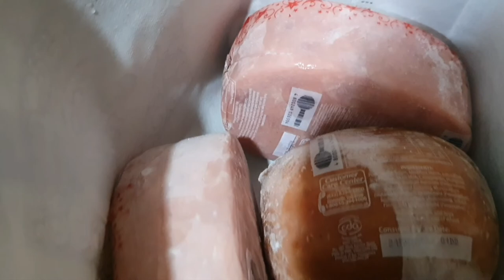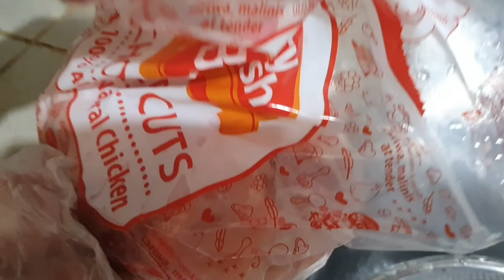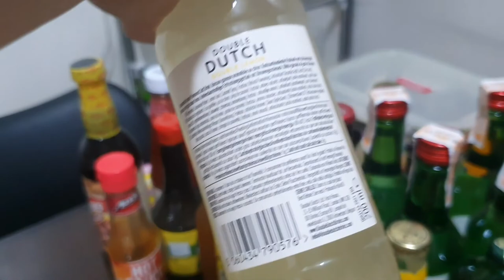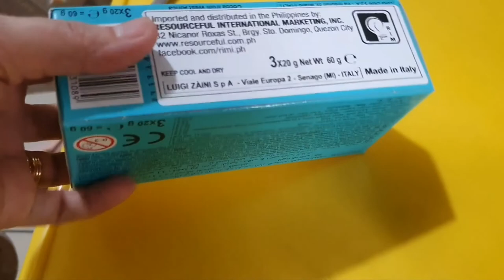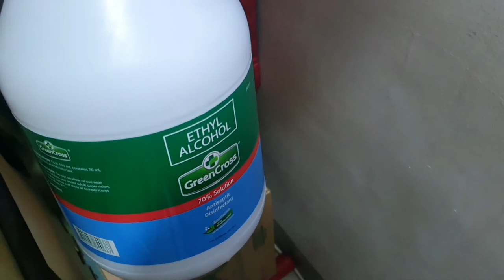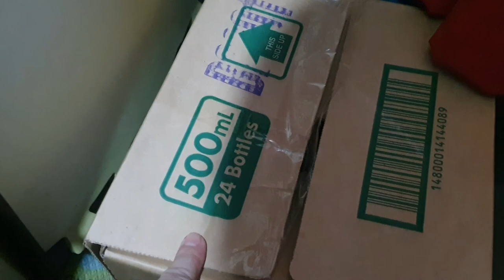Iba na talaga ang Gastos habang Lumalaki ang mga bata! | Nag-Unboxing ng Zaini Chocolate Eggs 😲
VIDEO FILMED : JANUARY 30, 2022 (VLOG 290)

IBA NA TALAGA ANG GASTOS!